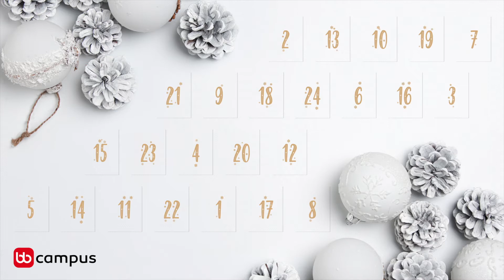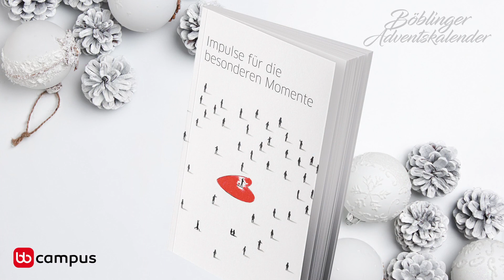Tom Hajek, Heilpraktiker, im Talk mit Volker Siegle, sinnvoll kommunizieren